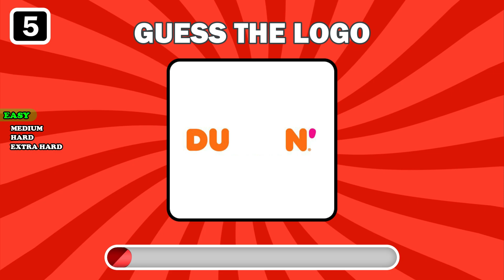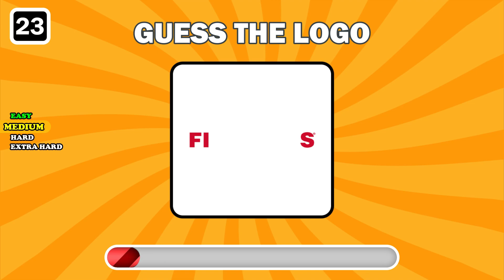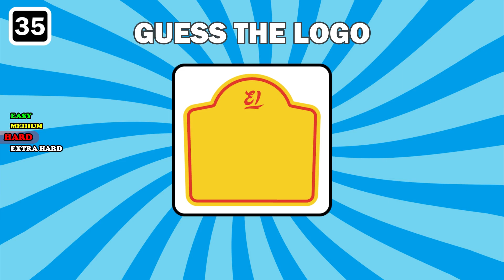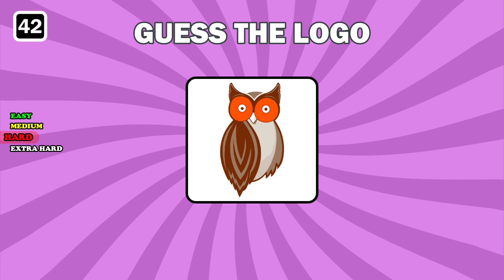Can You Guess The Fast Food Logos | How Many Fast Food Logos Do You Know? | Quiz For Today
Can you guess the logos of famous food and drinks companies? This a Fast food logo quiz. In this game see if you can guess the brand/product's logo icon being shown out of 50 logos before time is up! Food and drink: fast food, restaurants, groceries, beverages, shops, snacks, and more.